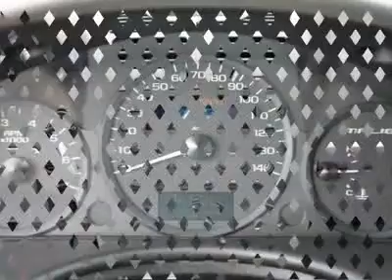2004 CHEVROLET MALIBU MAXX Austin, TX 4F174332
2004 CHEVROLET MALIBU MAXX Austin, TX
Stock

Henna Chevrolet
8805 North IH-35

Thank you for taking the time to look at this wonderful-looking 2004 Chevrolet Malibu Maxx. New Car Test Drive called it  ...a rock-solid driving personality, a promising safety outlook, and lots of features at an attractive price. And we expect the Malibu to continue its strong quality track record...  This wagon has plenty of passenger space and a hatch area with cargo room galore. Visit our virtual showroom 24/7 @ hennachevrolet.com.